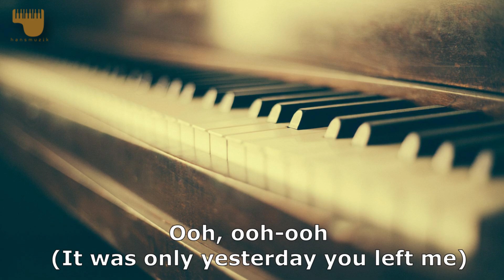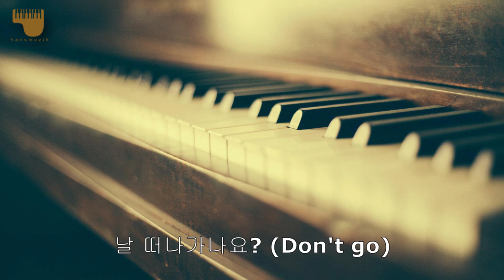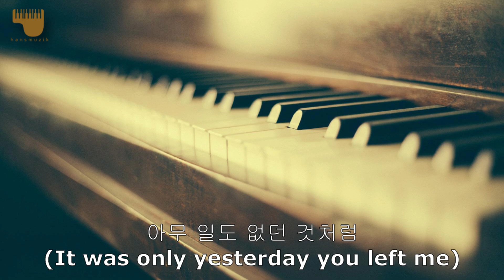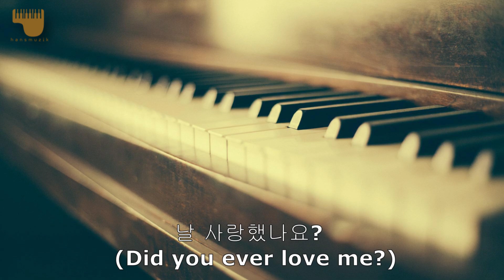이현우 - 헤어진 다음날[cover by hans]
비발디의 사계중 겨울을 샘플링 해서 만든 곡입니다
더운 여름 조금이나마 더위를 식혀 보아요..
노래는 슬프지만..ㅋㅋ